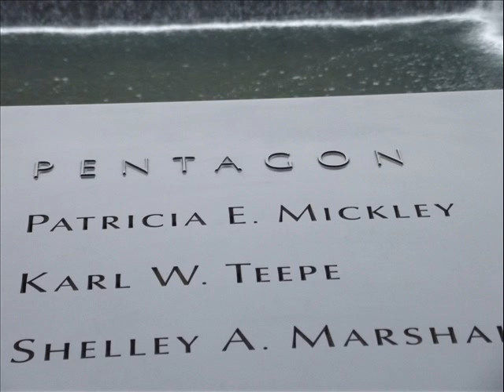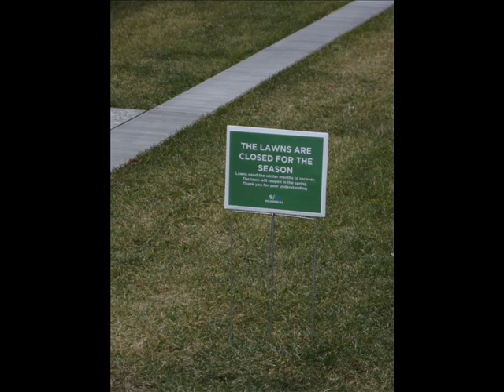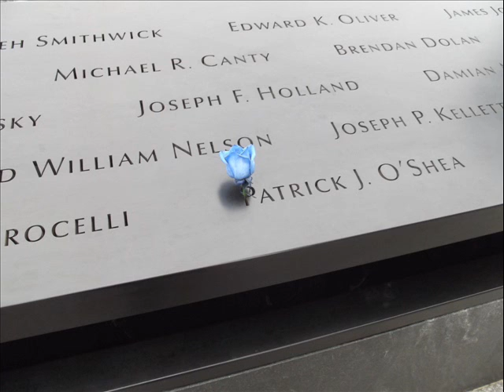My 911 Memorial Visit.wmv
Just Some of the shots I took at the 9/11 Memorial on December 27,2011